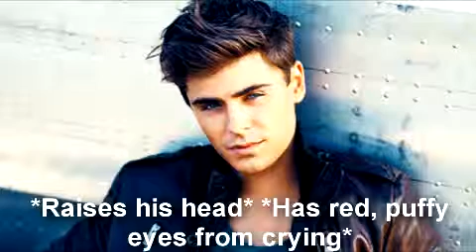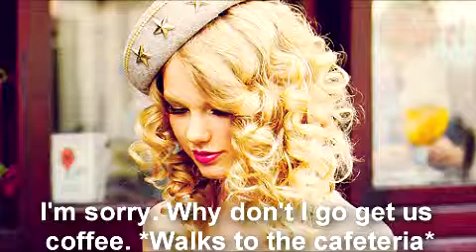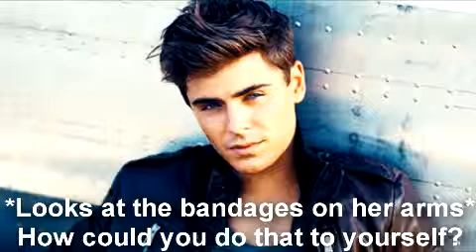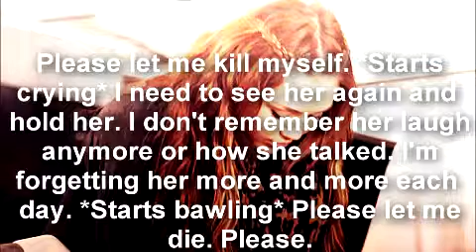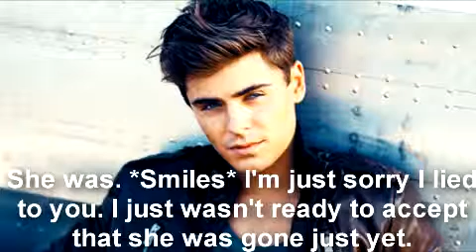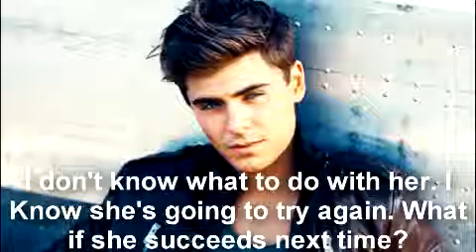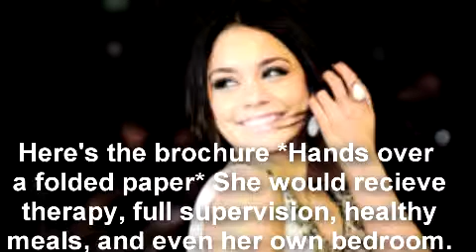Code Blue 1X06 "Eyes Open"